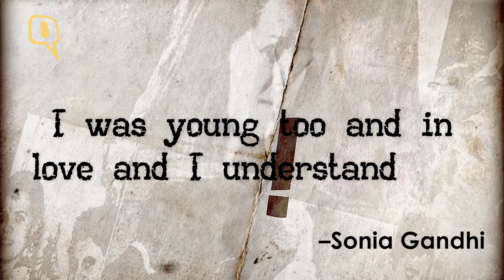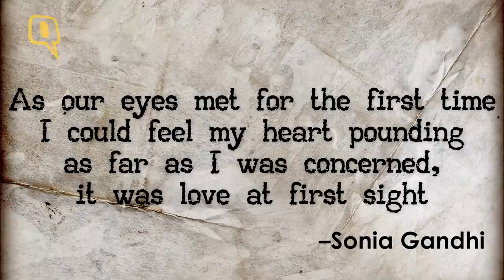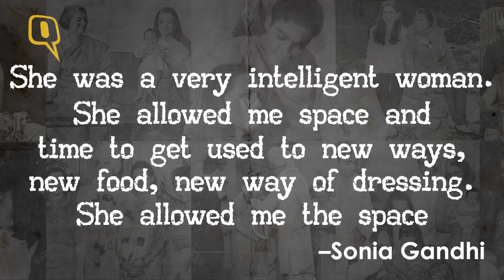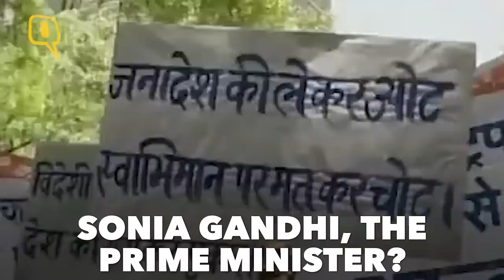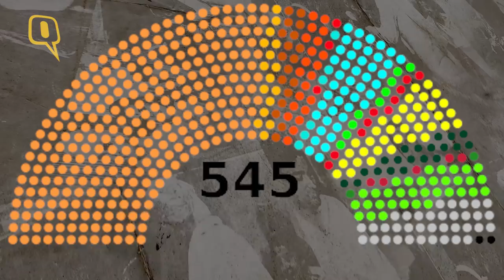On Sonia Gandhi’s Birthday, Her Journey from Italy to 10 Janpath | The Quint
Sonia Gandhi to reportedly continue as Congress' interim president for now, with a new chief to be elected within the next six months. Here's her journey from Italy to 10 Janpath.